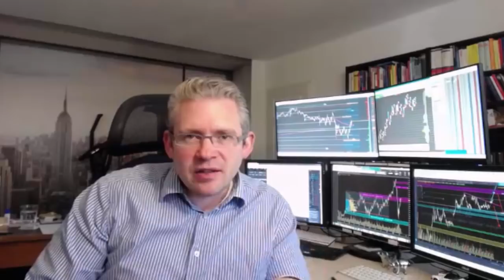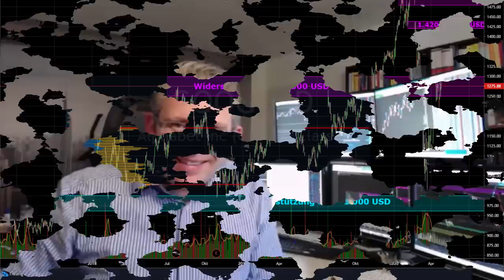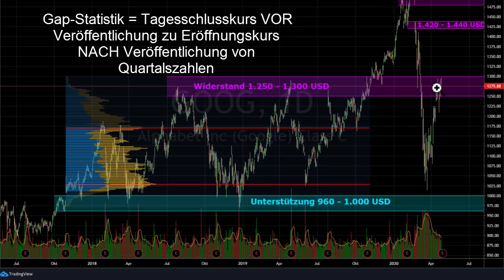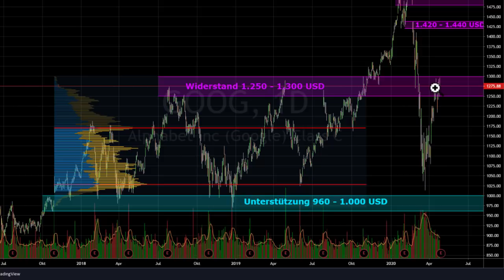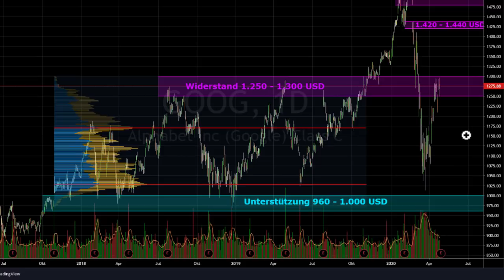Google Startschuss der Tech Giganten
Google gibt heute nach Börsenschluss den „Startschuss der Tech-Giganten“ mit den Zahlen aus dem 1.Quartal. Mit Google, Microsoft, Facebook, Amazon und Apple berichten in dieser Woche die Tech-Giganten über das vergangene Quartal. Damit ist die Börsenwoche an Spannung kaum zu überbieten.

Am heutigen Dienstag startet nach Börsenschluss der Zahlenreigen mit den Quartalszahlen von Google. Analysten erwarten für Google beim Gewinn je Aktie einen Rückgang von knapp 30 Prozent. Der Gewinnrückgang ist auf niedrigere Werbeeinnahmen durch die Corona-Pandemie zurückzuführen. Denn Google erwirtschaftete im letzten Jahr ca. 11 Prozent der Werbeeinnahmen durch den Bereich „Travel“. Dass aus diesem Bereich aktuell nicht viel zu erwartenist, liegt auf der Hand.

Aus charttechnischer Sicht notiert die Google-Mutter Alphabet an einer markanten Schlüsselstelle. Im Bereich 1.250 – 1.300 USD hat es bereits in der Vergangenheit immer wieder größere Kursausschläge gegeben. Können sich die Käufer durchsetzen, liegt das nächste Kursziel am Gap-Widerstand zwischen 1.420 und 1.440 USD. Sofern die Verkäufer das Zepter in die Hand nehmen, liegt die erste Unterstützung bei 1.175 USD. Danach ist ein Angriff auf die runde 1.000er Marke nicht auszuschließen.

Die 5 Tech-Aktien Google, Apple, Microsoft, Amazon und Facebook haben im S&P 500 eine Gewichtung von 20%. Diese Woche ist also Richtungsentscheidend für den Gesamtmarkt.